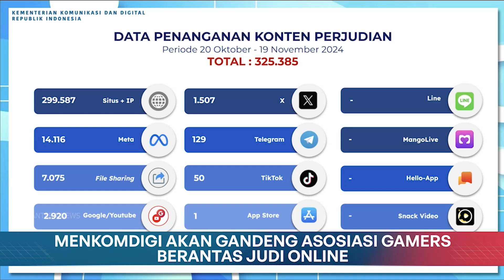Menkomdigi Akan Gandeng Asosiasi Gamers Berantas Judi Online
Selamat Menyaksikan!
GPR TV bisa diakses melalui:
1. Satelit C Band Telkom-4 Merah Putih | 4022/V/32727
2. Satelit KU Band Measat-3B | 12643/V/30000
3. Icon TV by Iconnet PLN
5. Aplikasi Android: Accola Play 6. Youtube: Kominfo Newsroom | GPR TV
7. Facebook: GPRTV.ID
8. Instagram: gprtv.id